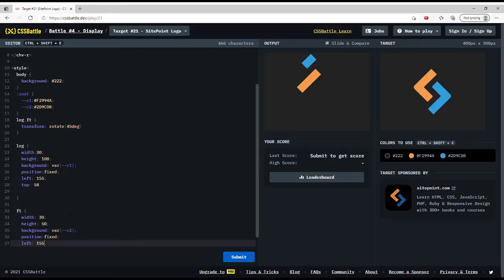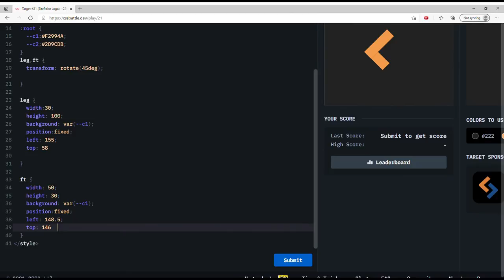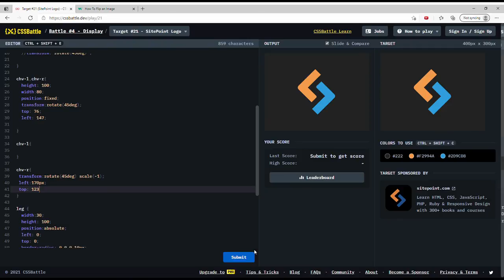Cssbattle 21: SitePoint Logo